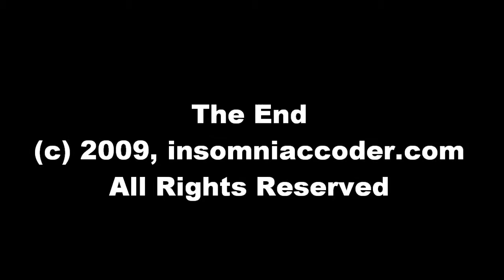Bugatti Veyron at Le Mans